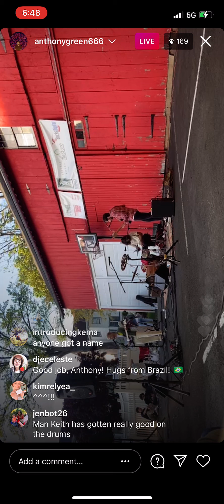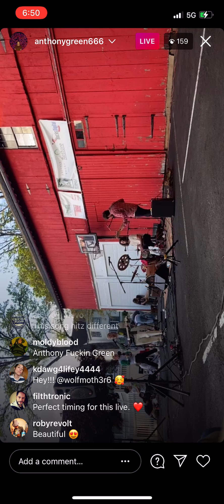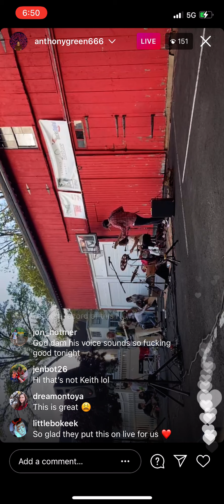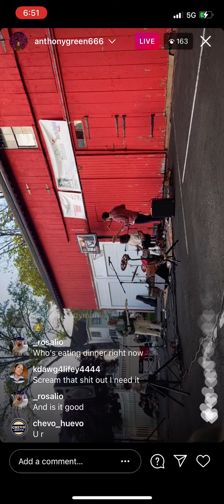Anthony Green - Maybe This Will Be the One (Live Debut) 2021